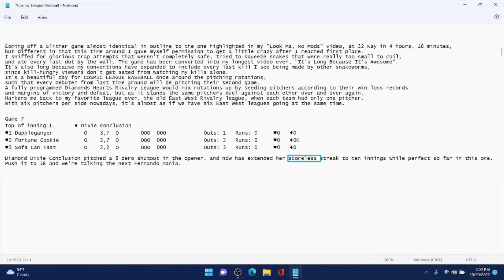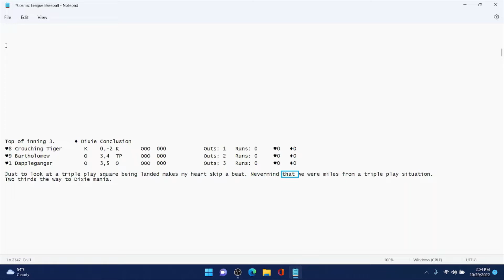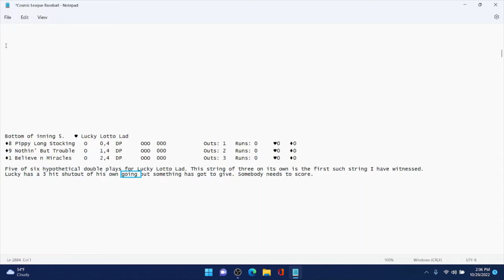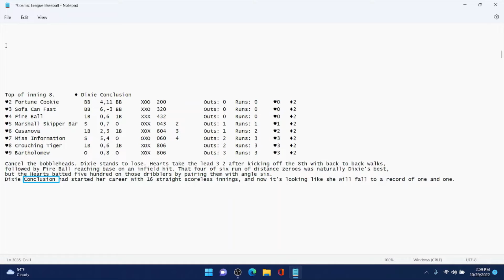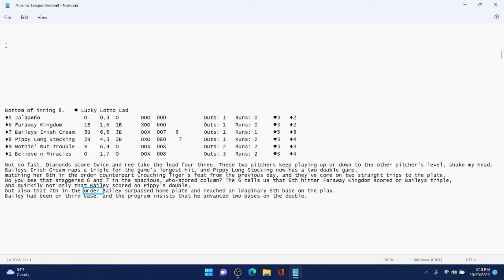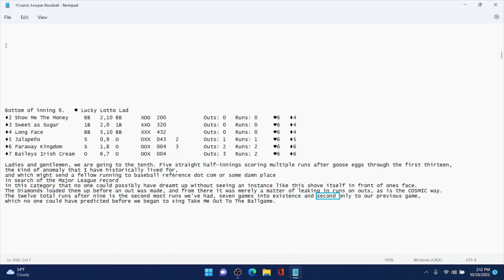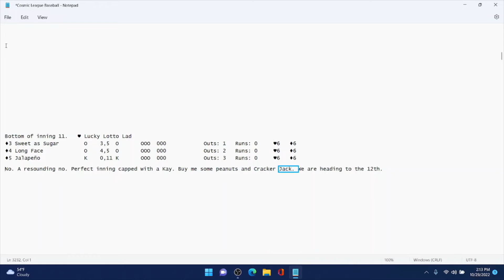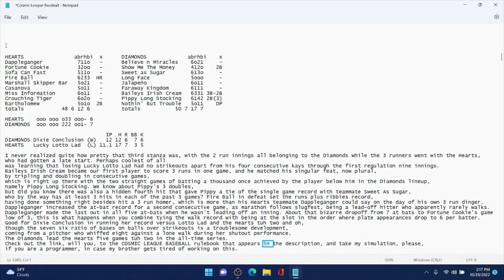Cosmic League Baseball Game 7 of 162. Who Knows What the Future May Bring.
Tommy Walker is inventor of the Cosmic League Baseball simulation,
the author of "MONSTROUS: The Autobiography of a Serial Killer but for the Grace of God"
and the North American Slither.io longevity king,

0:00 "Elevator Music-23323" by Sam Cardon & Kurt Bestor, BMI